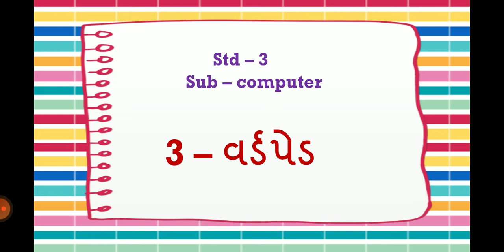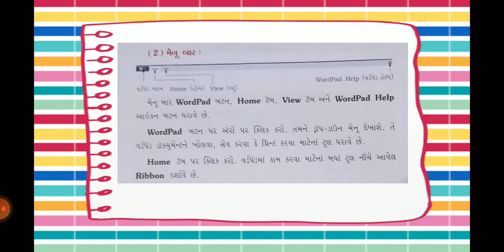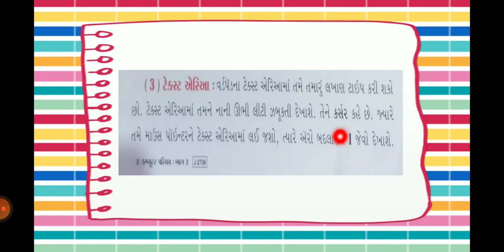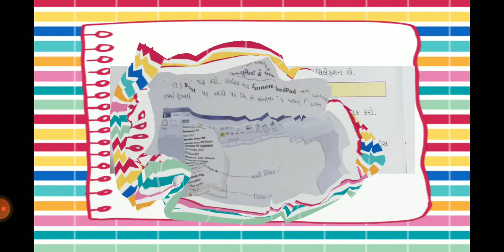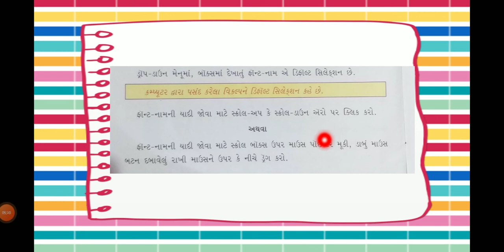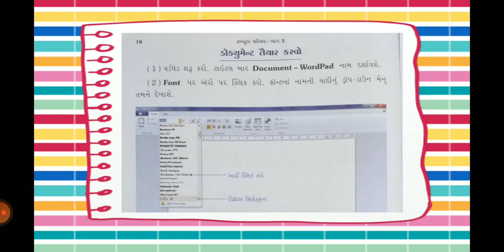std 3 Computer ch - 3 વર્ડપેડ (સમજૂતી)